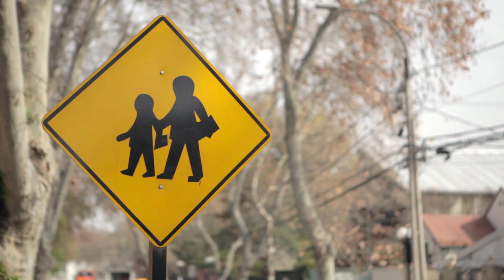Cómo Pedalear En La Ciudad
Te invitamos a disfrutar el sencillo placer de recorrer el mundo en dos ruedas. Descubre más